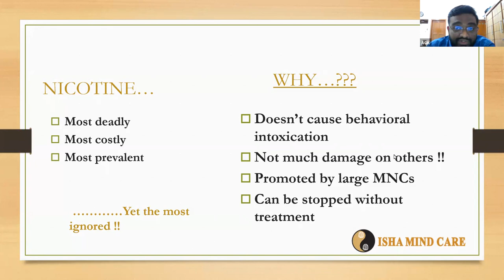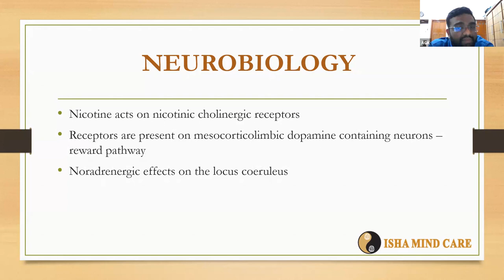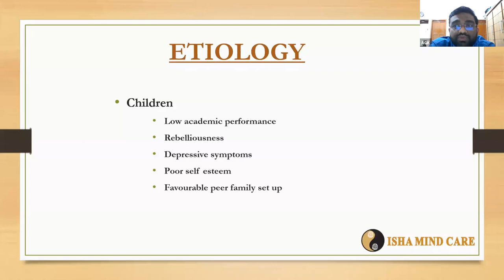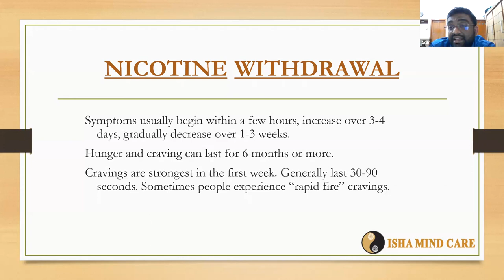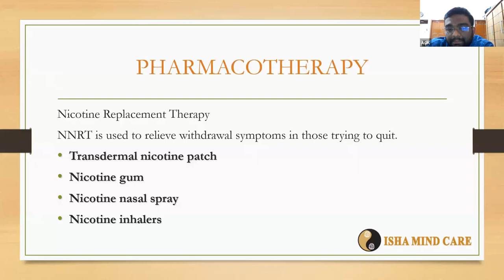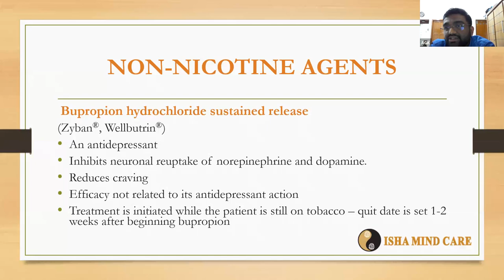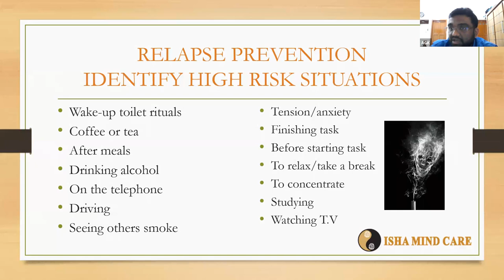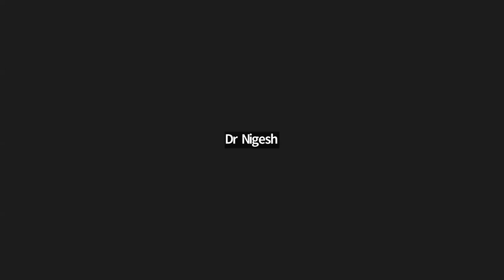Smoking Cessation: A Practical Approach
Speaker: Dr Arun  Gopalakrishnan